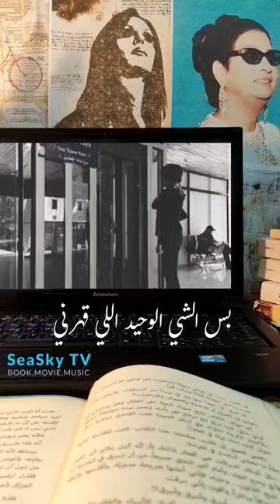سوا ربينا | أهل الغرام | قصي خولي & نادين سلامة